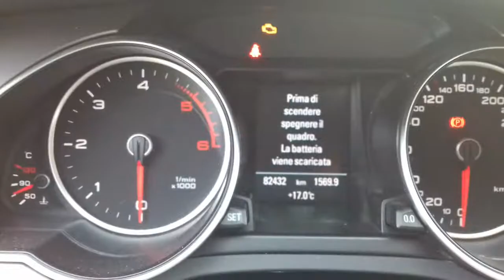AUDI A5 SPORTBACK 2.0 TDI 177CV Link Motors Ragusa